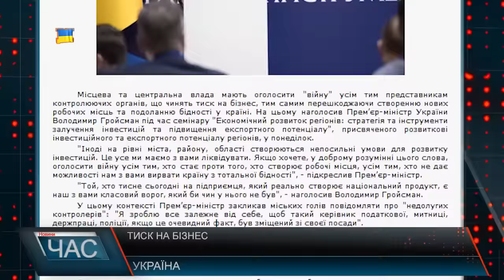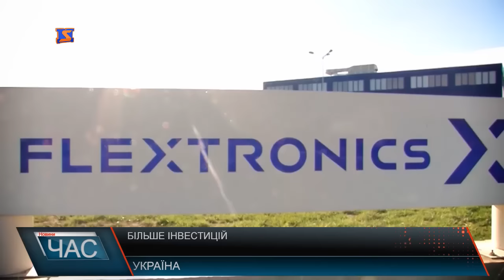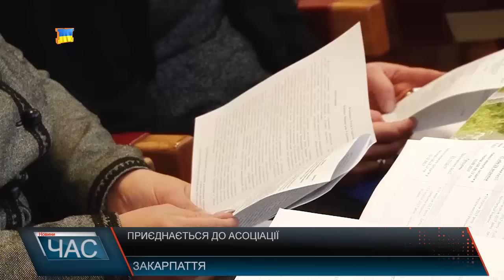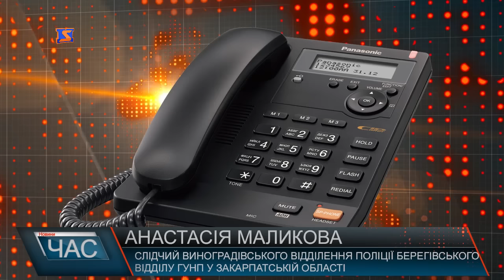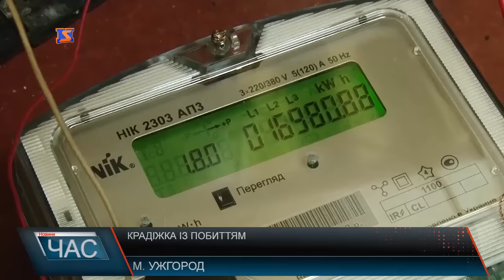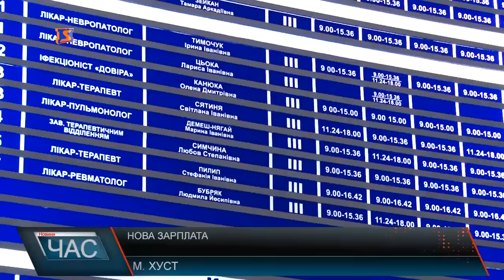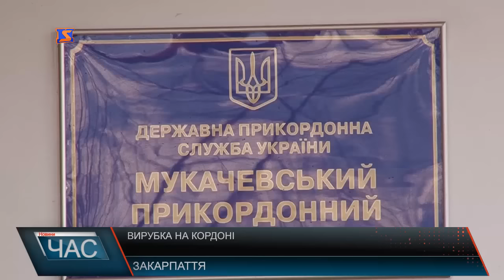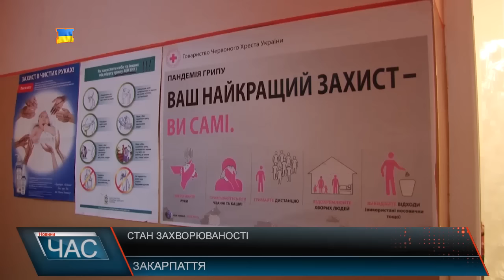М Студіо Hовини Закарпаття за 23 січня 2017 року